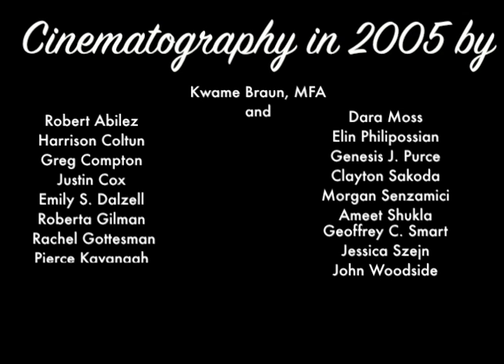Portraits Lisa Reflection